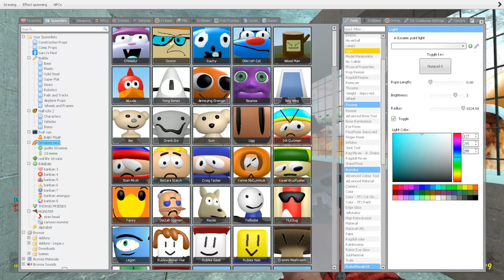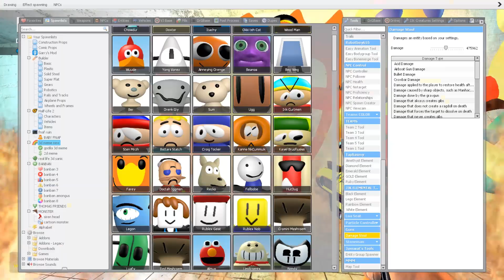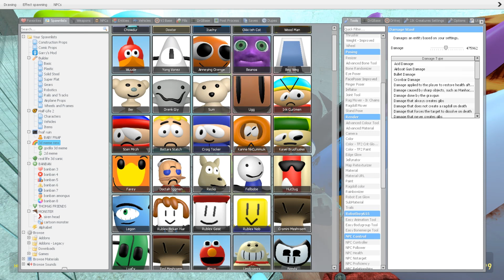BURNING ALL NEW UPDATE 3D SANIC CLONES MEMES IN FIRE